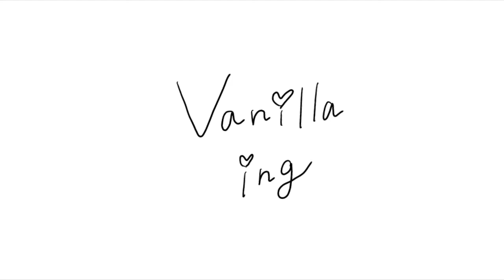【MV】vanilla / ing (subtitled)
Hi guys I'm "ing" !
thank you for listening to my newest single "vanilla" !

arrangement: kenji ogura
illustrated : @keijiroll
translation : Katrina